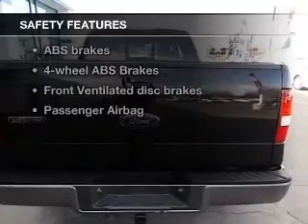2007 Ford F-150 - Owosso MI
Year: 2007
Make: Ford
Model: F-150
Trim:
Engine: 5.4 liter 8 cylinder 24 valve
Transmission: 4-Speed Automatic
Color: Black Clearcoat
Mileage: 132291
Address:
1500 E. Main St.